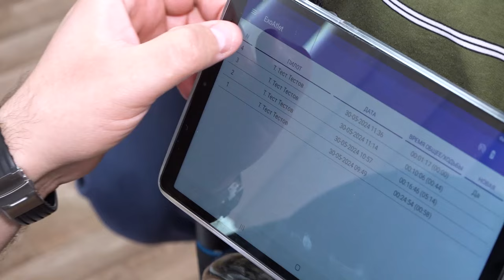Уникальный сотрудник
В Звенигородской больнице несколько лет работает реабилитационный аппарат. Благодаря экзоскелету удается поставить на ноги пациентов с нарушением центральной нервной системы. Наша съёмочная группа приехала в отделение, чтобы своими глазами увидеть, как он работает и поговорить с пациентами, которые проходят курс лечения. Подробнее в сюжете корреспондента ОТВ.